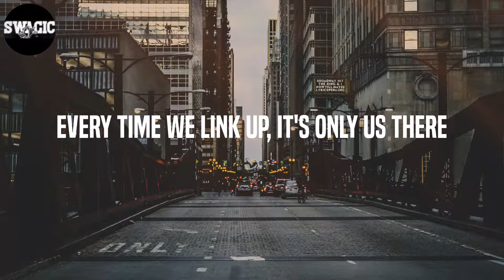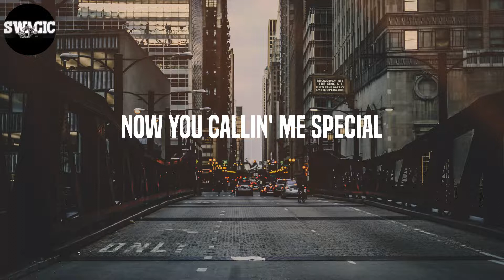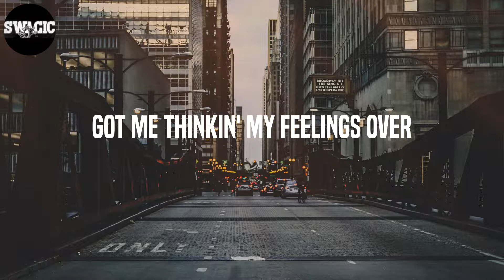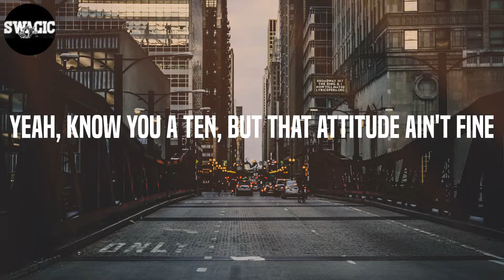Lucky Daye - Over (Lyrics)